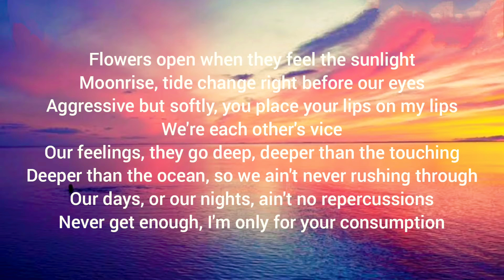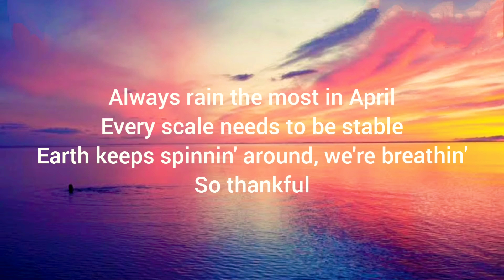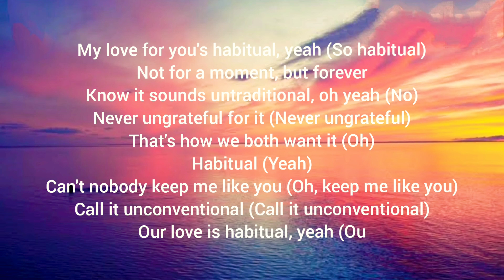Habitual by Justin Bieber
Flowers open when they feel the sunlight
Moonrise, tide change right before our eyes
Aggressive but softly, you place your lips on my lips
We're each other's vice
Our feelings, they go deep, deeper than the touching
Deeper than the ocean, so we ain't never rushing through
Our days, or our nights, ain't no repercussions
Never get enough, I'm only for your consumption

Always rain the most in April
Every scale needs to be stable
Earth keeps spinnin' around, we're breathin'
So thankful

My love for you's habitual, yeah (Oh, yeah)
Not for a moment, but forever
Know it sounds untraditional, yeah
Never ungrateful for it
That's how we both want it
Habitual
Can't nobody keep me like you
Call it unconventional
Our love is habitual, yeah

Just to think that we've been out here this whole time
Workin' through the seasons
Never crossed paths 'til we had a reason
Now let's fast-forward, look up
A whole new perspective for life

So thankful

My love for you's habitual, yeah (So habitual)
Know it sounds untraditional, oh yeah (No)
Never ungrateful for it (Never ungrateful)
That's how we both want it (Oh)
Habitual (Yeah)
Can't nobody keep me like you (Oh, keep me like you)
Call it unconventional (Call it unconventional)
Our love is habitual, yeah (Our love is habitual, oh)